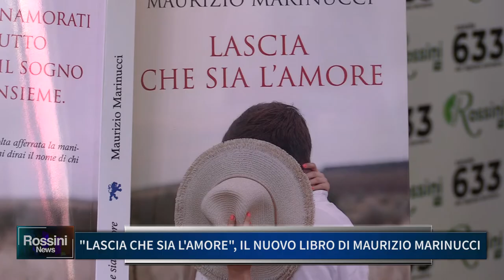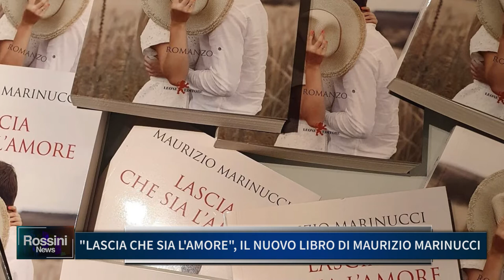"LASCIA CHE SIA L' AMORE", IL NUOVO LIBRO DI MAURIZIO MARINUCCI